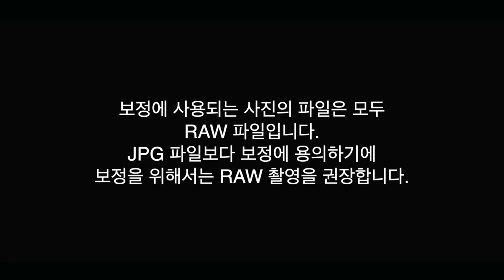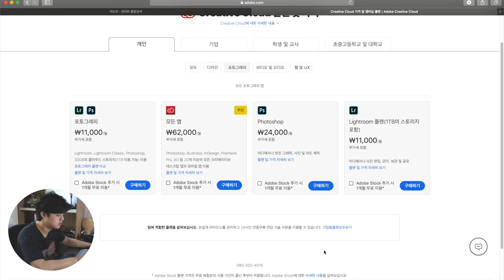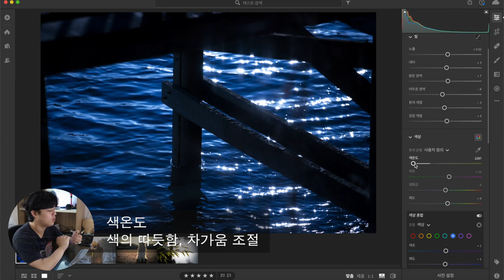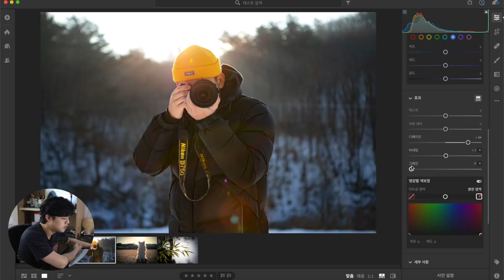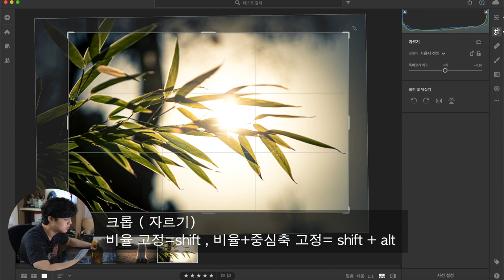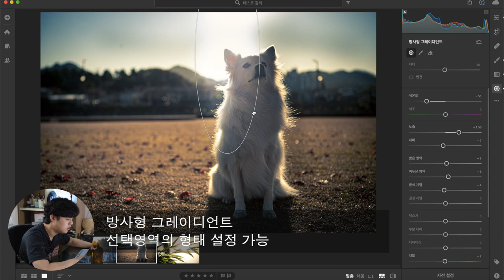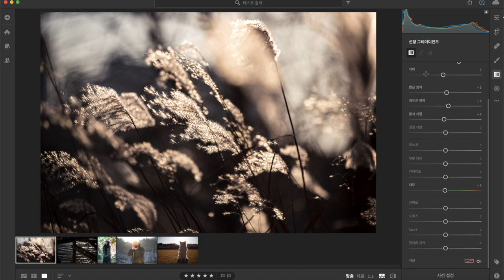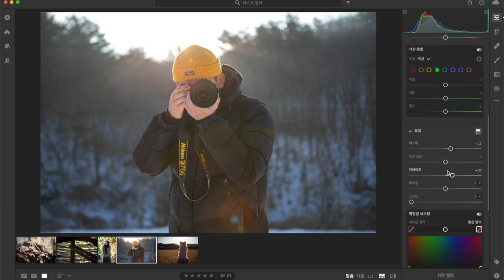하나도 어렵지 않은 라이트룸 사용법(Lightroom CC)/ "야 너도 보정 할 수 있어"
카메라는 가지고 있는데, 사진은 찍는데 보정은 할 줄 모르시는 분들이 많은 것 같아
아주 쉽게 사용할 수 있는 보정 프로그램 Ligntroom CC 버전을 가지고 왔습니다.!

기존 클래식 버전보다 보기에도 편하고 사용하기에도 편해서
입문자분들에게도 딱 맞을 것 같다는 생각이 듭니다.!

다음에 포토샵과 같이 활용하는 방법도 가져올 수 있도록 할게요!!

영상 즐겁게 봐주시면 감사하겠습니다.!